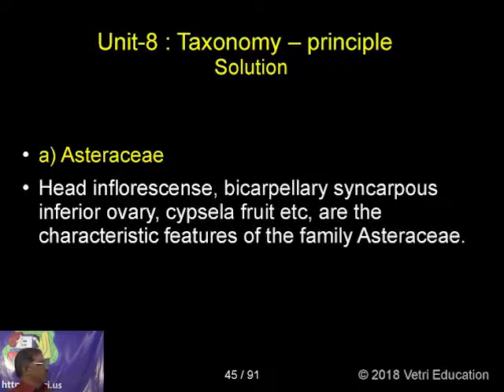Botany : 2018 : Test - 8 : Question - 22